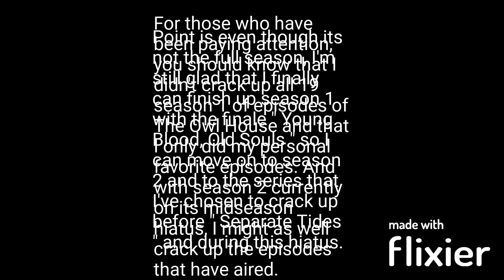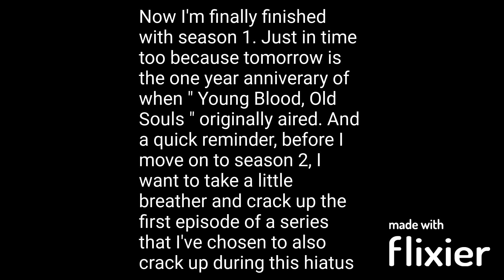The Owl House Crack 12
Not only could this video be the last video of August but could also be the last video of the summer because like many, I'm preparing to go back to school however in the fall, I'll be entering the 12th grade which I'm actually excited for. Point is I can't wait for this school year knowing that this is my last before going to college finally pursue my dream to be an animator. So enjoy this video. By the way, tomorrow is the one year anniversary of when " Young Blood, Old Souls " originally aired so when better way to end the summer then by celebrating this season finale. One last thing I want to put in this description is in the video, I mentioned that I was going to try and crack up " Centaurworld " because I saw it recently and thought it was funny. Hopefully funny enough to make jokes out of.

Timestamp for entire video

0:00 - Intro
0:17 - Shrek
0:36 - Goofy in Water Meme
0:56 - Furious 7 ( get it ? )
1:05 - Markiplier
1:32 - Undertale - Megalovania
1:43 - Storage Wars
1:56 - Amphibia ( had to because it made sense )
2:16 - TeamFourStar - Dragon Ball Z Abridged
2:31 - YEET ( as you can see, no honorable mentions, decided to stop doing them for now )
2:46 - Black Kid Crying Meme ( I actually cried during this scene and still do every time I rewatch this episode )
4:08 - Supa Hot Fire ( different clip, same effect )
4:18 - RWBY Chibi
4:45 - Roblox Oof Sound Effect
4:57 - Kirin Callinan ft. Alex Cameron, Molly Lewis & Jimmy Barnes - Big Enough
5:05 - Undertale - Sans Laugh or something like that idk
5:20 - Slow Clap Meme
5:54 - The FitnessGram™ Pacer Test
6:05 - Crab Rave meme ( something that I made on Discord )
6:46 - The Most Popular Girls in School ( the fandom's reaction when first seeing Hunter )
6:57 - Closing Remarks and the end of the video